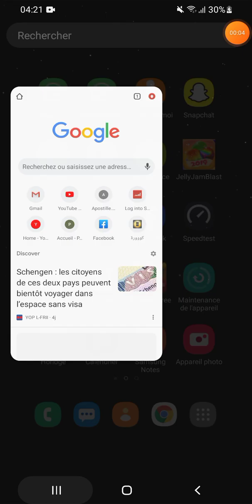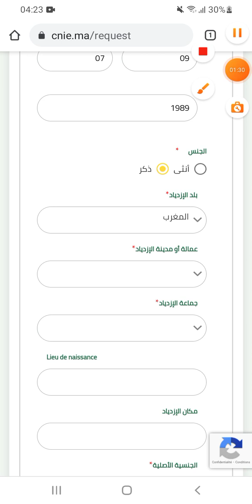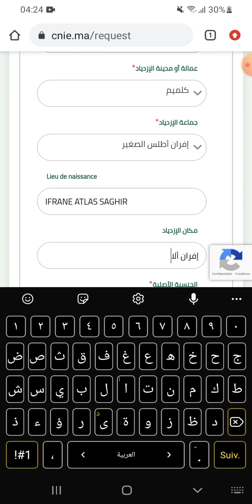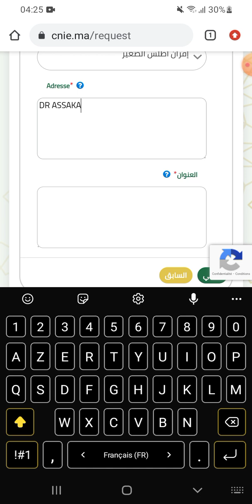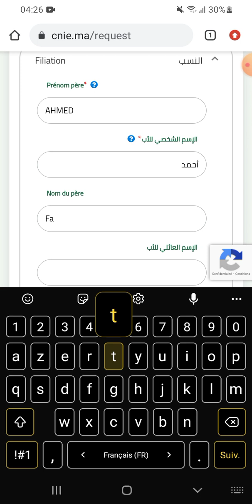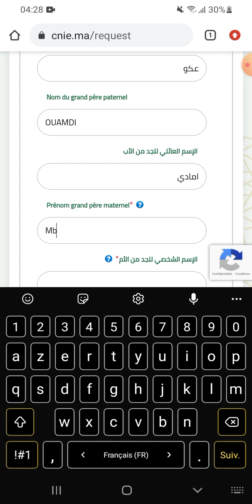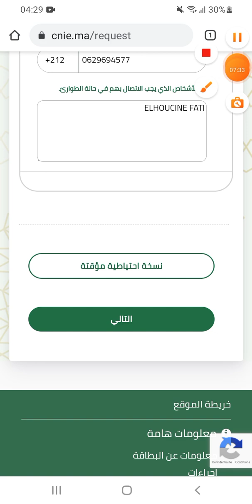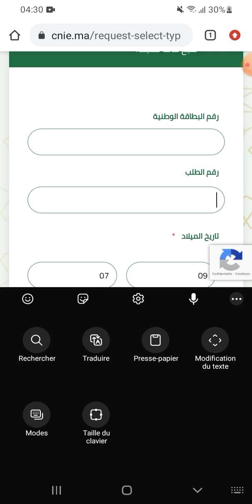الوثائق المطلوبة بطاقة التعريف الوطنية المغرب CNIE 2024